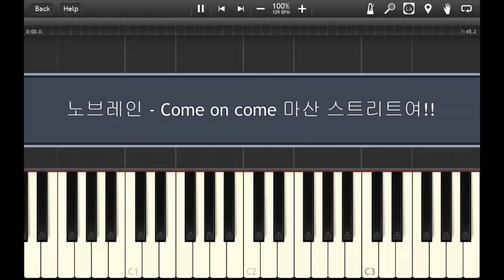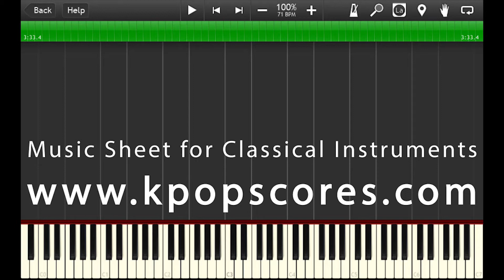노브레인 - Come on come 마산 스트리트여 -Piano Accompaniment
Hello,